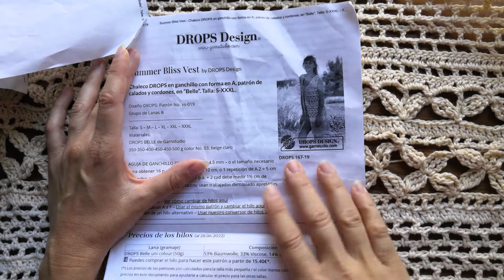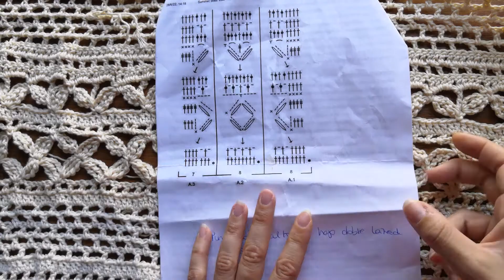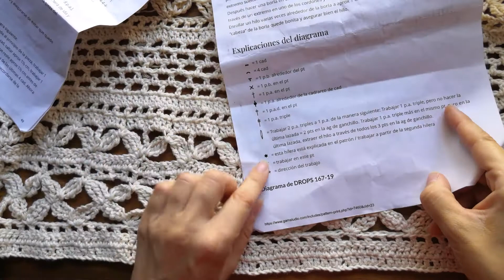Gráfico fantasía crochet - Summer Bliss Vest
Hola!
Hoy os traigo un video que he grabado principalmente como apuntes para mi misma para un futuro, pero que igual os puede servir si vais a tejer el Summer Bliss Vest de Drops Design, y os pasa como a mi, que no sabía por donde empezar al ver el gráfico.

El patrón es un patrón gratuito de Drops Design, que podéis encontrar en este enlace

Yo no lo he seguido al pie de la letra, en cuanto tenga un rato subo al blog que secuencias de este patrón usé y que materiales, y cuando lo haga os actualizo enlace aquí.

De todas formas puedes seguir tal cual el patrón original.

Espero que os sirva y si queréis ser los primeros en tener acceso a todos "mis apuntes" de ·"COMO LO HAGO" , dadle a la campanita y quedaros conmigo.

Besos